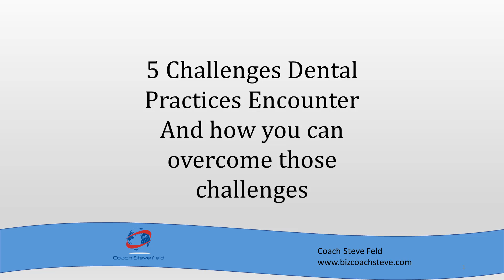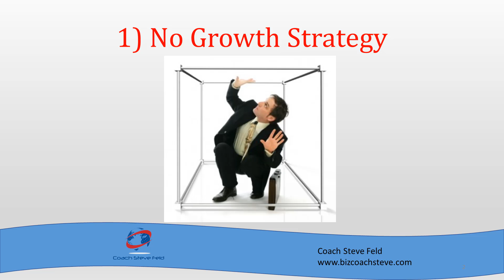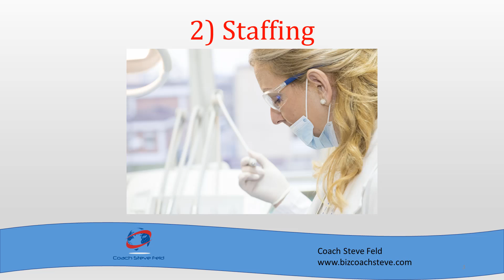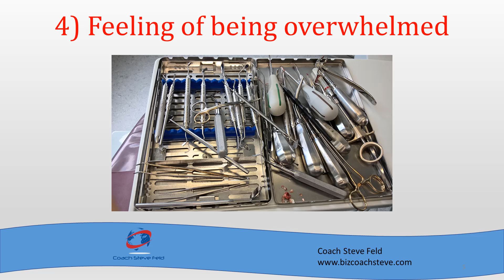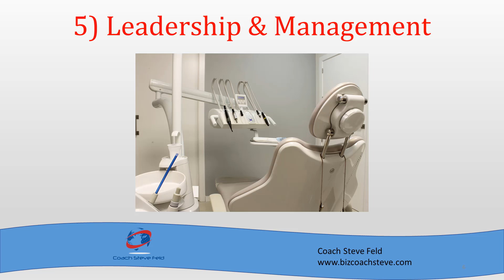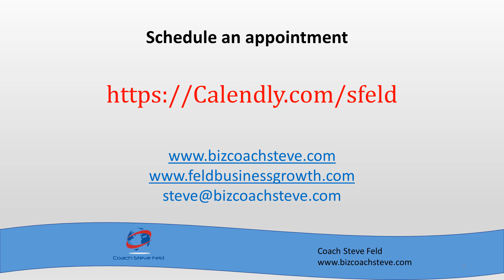How to overcome the top 5 challenges Dentist face every day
Dental practitioners have many challenges within their business. Here are the top 5 challenges I hear from dentists face every day and how you can overcome these challenges. If you would like more information contact Steve Feld,